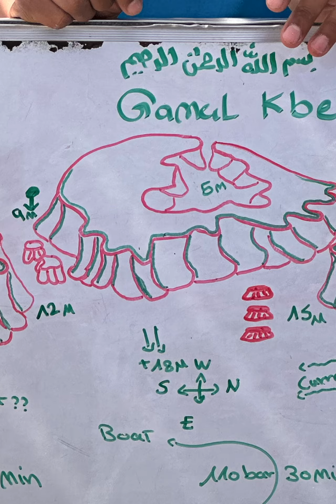CoastalMemories - Meine Urlaubsbilder aus Ägypten 2024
Erster Kurzschnitt meine Bilder vom letzten Ägyptenurlaub. Bemerkenswert: die Musik ist nach meinen Vorgaben KI-Generiert von "UDIO" ... das geht schon beängstigend gut :-)